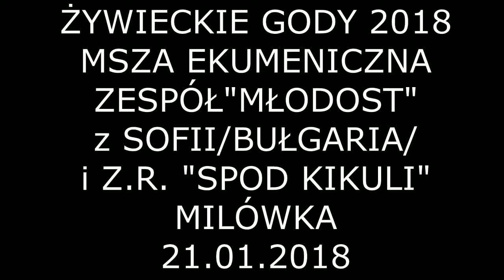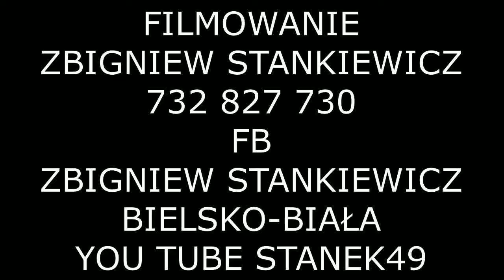STANEK49 MSZA EKUMENICZNA BUŁGARZY/MLADOST z SOFII/ i Z.R.SPOD KIKULI GODY 2018 MILÓWKA 21.01.2018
48 PRZEGLĄD ZESPOŁÓW KOLĘDNICZYCH i OBRZĘDOWYCH-ŻYWIECKIE GODY